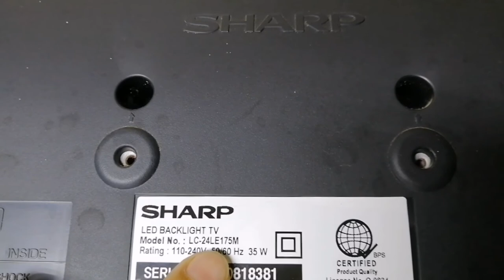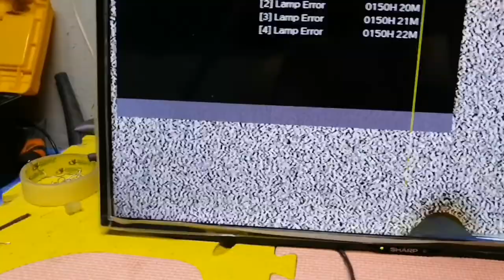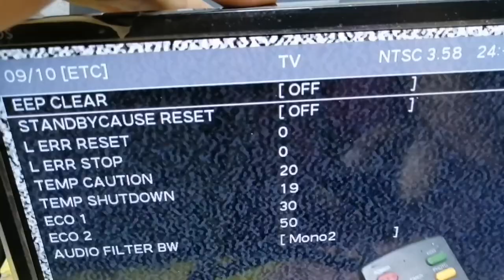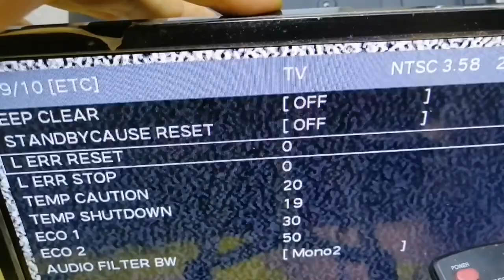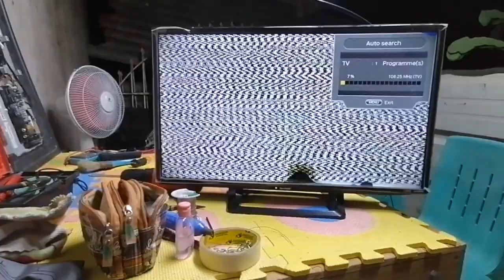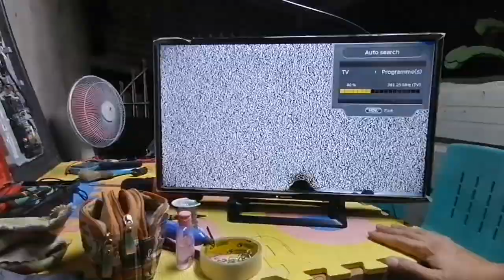How to repair sharp 24 blinking red light(tagalog) vlog# 36